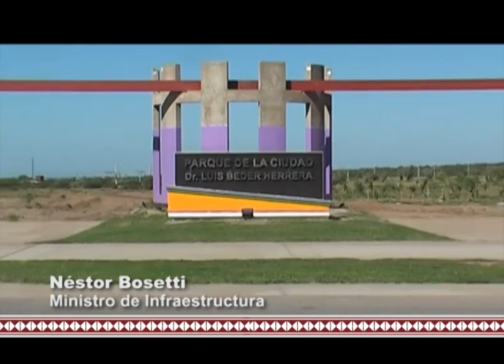Superdomo en el Parque de la Ciudad